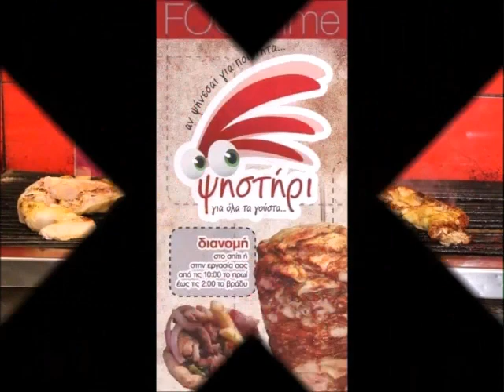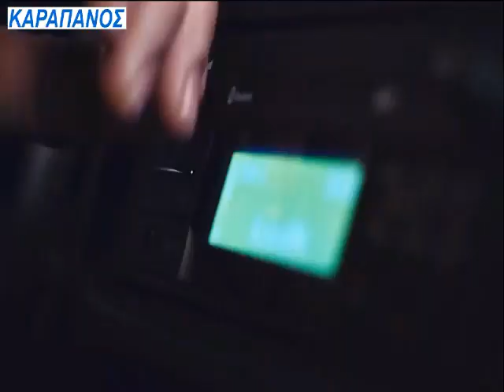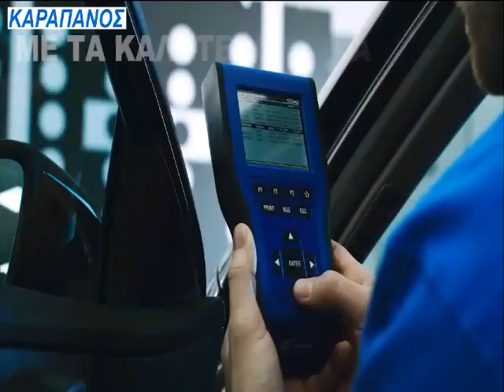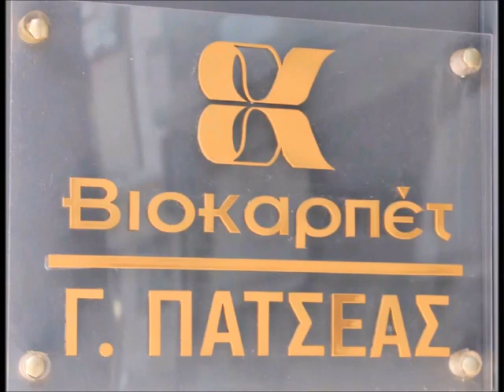MΠΑΧΑΛΟ ΕΚΠΟΜΠΗ ΔΕΥΤΕΡΑΣ 17-8-2020